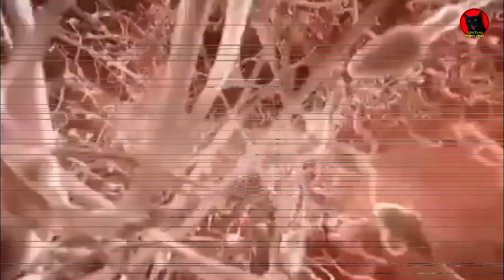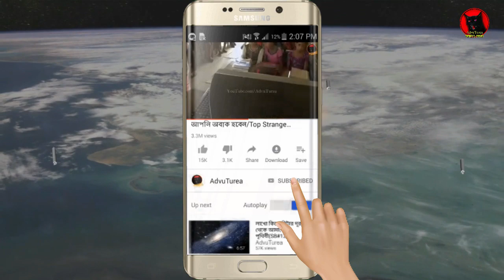মিশন মঙ্গল । মানুষ মঙ্গল গ্রহে কিভাবে বসবাস করবে/Man will Live on Mars | Mission Mars